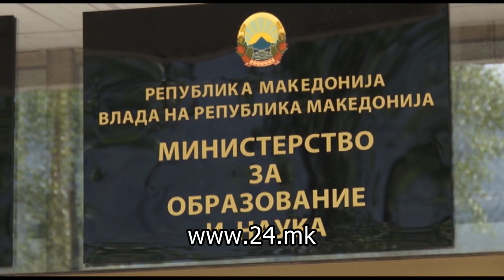Проблеми со уписи на факултет